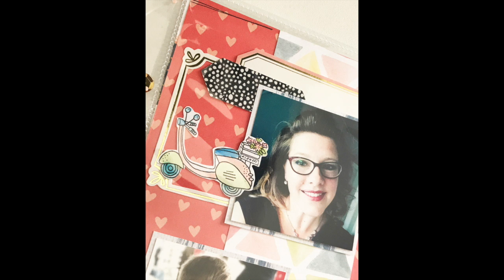Kleuren met Zig Clean Color Real brush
Hoe kleur je een Scrapbookpapiertje met de Clean Color real brushes. Meer informatie over deze workshop vind je in mijn shop

Online workshops en meer informatie vind je op mijn blog

Gebruikt papier: Dear Lizzy Lovely Day collectie